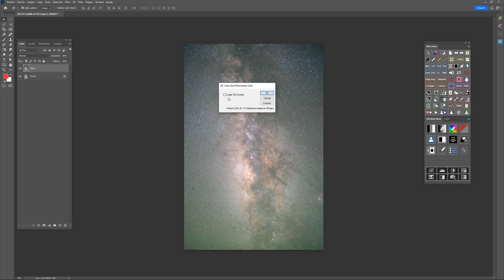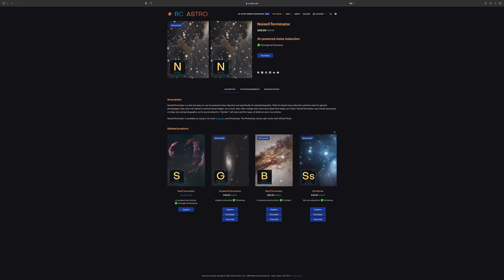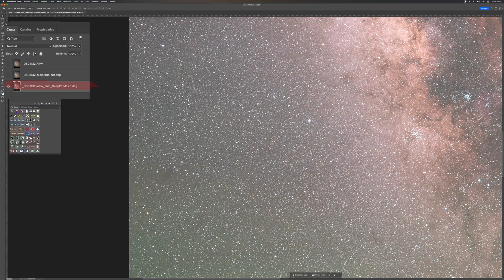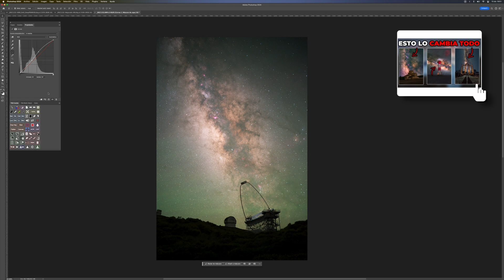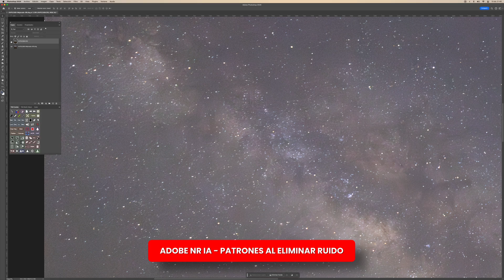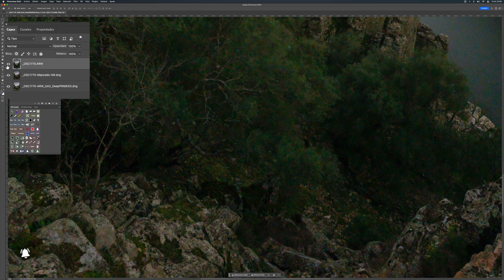Reducción de ruido Astrofotografía 💪 NOISEXTERMINATOR vs ADOBE NR IA vs PURE RAW 3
NoiseXterminator 👉 ¡La forma más sencilla, rápida y efectiva para reducir el ruido en tus fotografías nocturnas!

✔️ Acceso a la WEB PRIVADA revelados completos (requiere suscripción gratuita vía amazon prime)

Realizando tus compras a través de ellos colaboras conmigo (sin ningún sobre coste para ti) para que pueda seguir creando contenido 100% gratuito, trabajo que realizo íntegramente en mi tiempo libre.